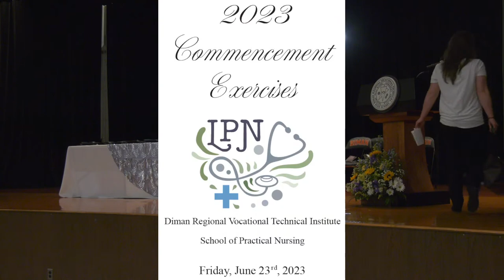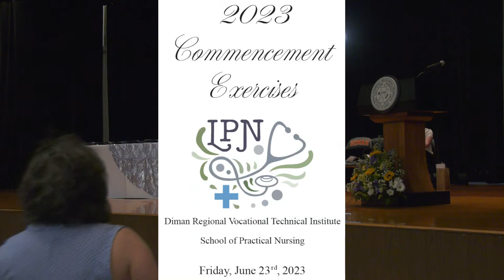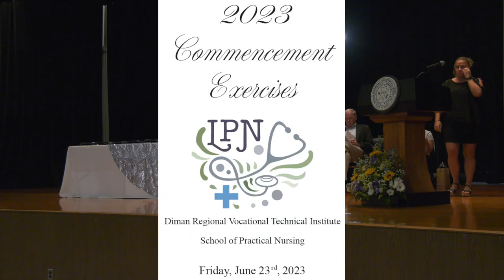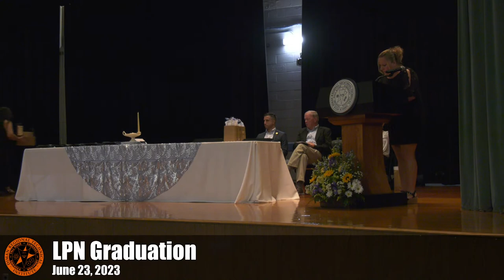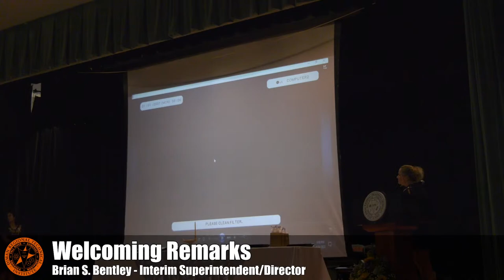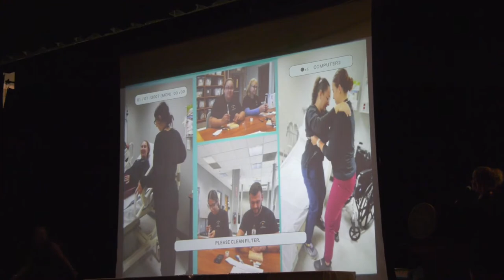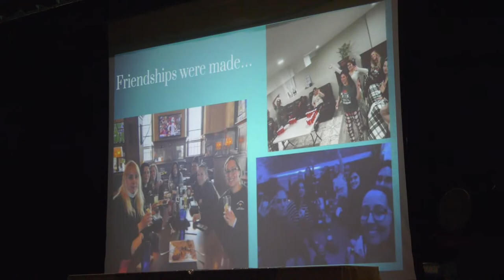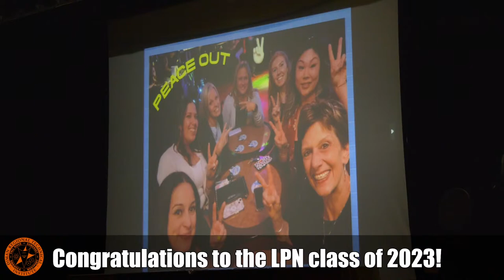Practical Nursing Graduation 2023